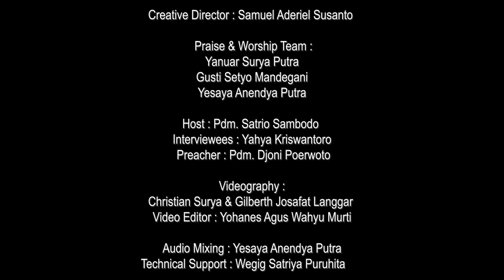KuasaNya Tak Terbatas // 8 Maret 2021 // Yahya Kriswantoro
Tuntutan pekerjaan membuat Bpk.Yahya harus terpisah sementara waktu dari keluarganya. Walau jarak memisahkan, hal tersebut tidak menghalangi mereka untuk terus bersekutu dan membangun mezbah keluarga setiap hari. Selalu menghadirkan Tuhan dalam kehidupan rumah tangga, membuat mereka merasakan pemeliharaan dan penyertaan Tuhan yang sempurna.

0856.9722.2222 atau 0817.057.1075